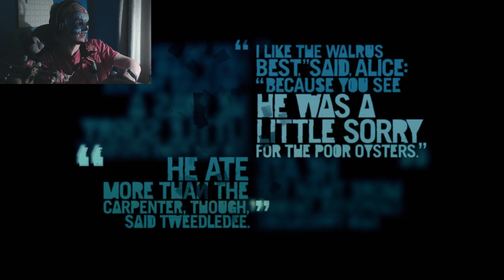FarCry 3 - Slauter